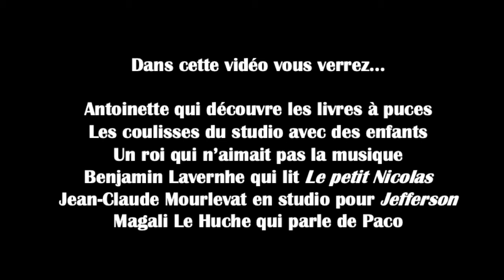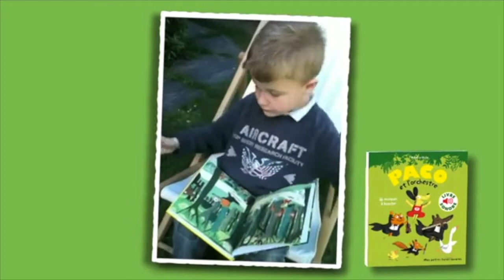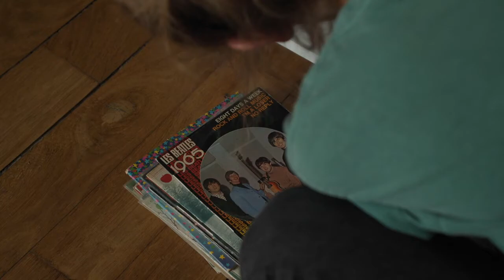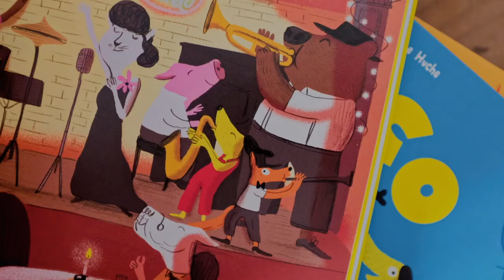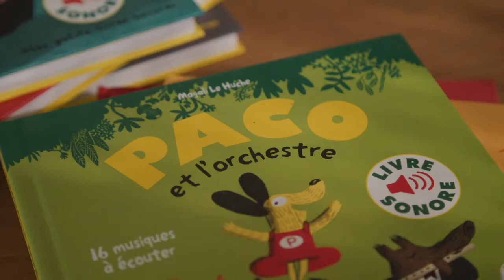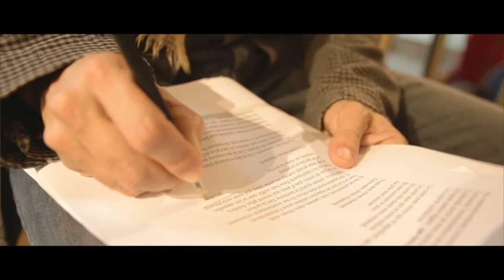Dans les coulisses de Gallimard jeunesse : secrets de studio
En studio avec ceux qui enregistrent les livres audio de Gallimard Jeunesse!